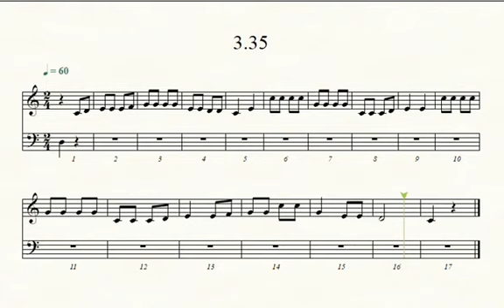Escute, Cante e Pratique: Melodia de Ottman 3.35 para Ditado Melódico.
🎶 Ditado Melódico e Canto - Ottman Melodies, pág. 33 (Ex. 3.35) 🎶

Neste vídeo, você terá uma prática interativa com a partitura no piano da página 33, exemplo 3.35, do Ottman Melodies. Ideal para estudantes de música que desejam aprimorar suas habilidades de ditado melódico e canto, esse exercício permite ouvir a melodia tocada no piano, proporcionando uma base sólida para acompanhar e desenvolver sua percepção musical.

⚙️ Como usar este vídeo:

Ouça atentamente a melodia e tente reproduzi-la com precisão.
Acompanhe o canto com a partitura para melhorar sua afinação e controle.
Repita o exercício até sentir confiança na melodia e no ritmo.
A prática frequente de ditados melódicos como este é uma ótima forma de evoluir na teoria e na percepção musical. Aproveite para aprimorar sua técnica e boa prática! 🎹🎶